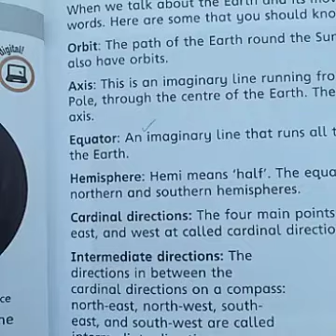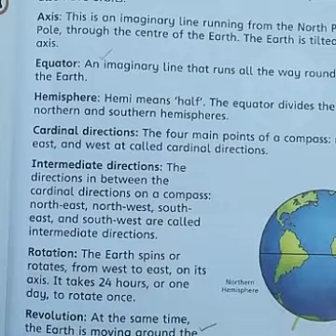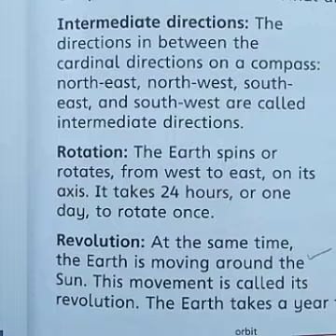4 Social Studies 5: Equator and Hemisphere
Respected Parents, help your children do their SVT task properly at home. The given video explain SVT task for Social Studies subject. Make sure it's done correctly and with enough practice. ,